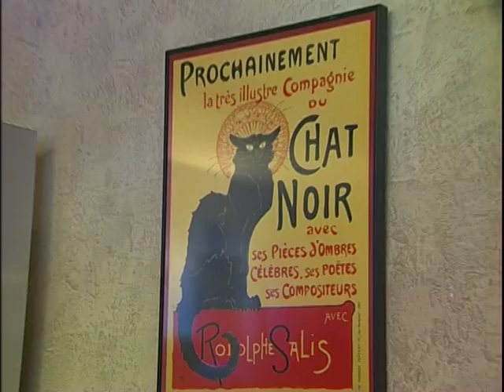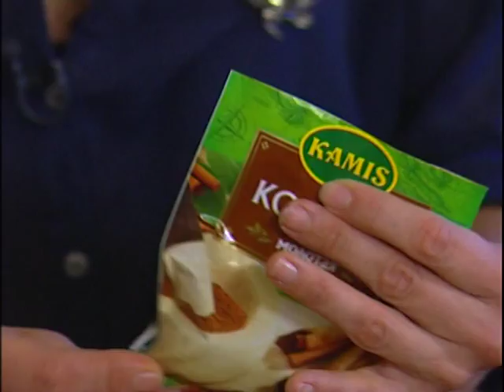"Едим дома !" с Юлией Высоцкой - Елочные игрушки (26.12.2010)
Перед каждым Новым годом Юля покупает не только подарки своим друзьям и близким, но и новые украшения для елки. Вот и сегодня она идет в магазин за елочными игрушками, а потом готовит праздничный ужин - ризотто с шампанским, перепелок с виски и мармеладом и итальянский шоколадный новогодний пирог.

ШОКОЛАДНЫЙ НОВОГОДНИЙ ТОРТ ИЗ ПЬЕМОНТА
Ингредиенты: шоколад черный - 400 г, маскарпоне - 400 г, яйцо - 6 шт., масло сливочное - 180 г, сахар коричневый - 150 г, апельсины - 0.1 кг, сахарная пудра - 50 г, миндаль - 50 г, орехи грецкие - 50 г, фундук - 50 г, мед жидкий - 30 г, коньяк - 15 мл, корица молотая - 5 г, соль морская - 5

ПЕРЕПЕЛКИ С ВИСКИ И МАРМЕЛАДОМ
Ингредиенты: перепелки - 4 шт., бекон - 150 г, лук репчатый - 0.1 кг, петрушка - 1 пучок, чеснок - 1 шт., виски - 100 мл, апельсиновый джем - 120 мл, масло оливковое - 40 мл, перец черный молотый - 5 г, соль морская - 5

РИЗОТТО С ШАМПАНСКИМ
Ингредиенты: пармезан - 100 г, масло сливочное - 60 г, лук-шалот - 2 шт., шампанское - 300 мл, масло оливковое - 20 мл, соль морская - 5 г, рис карнароли - 300